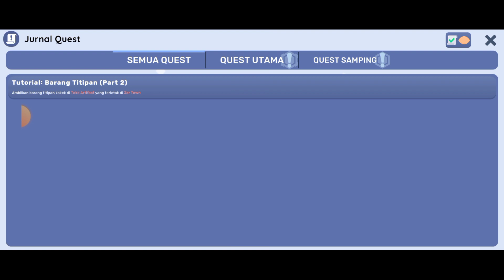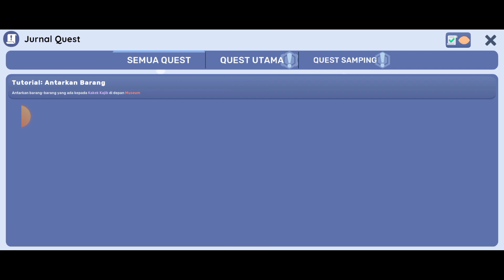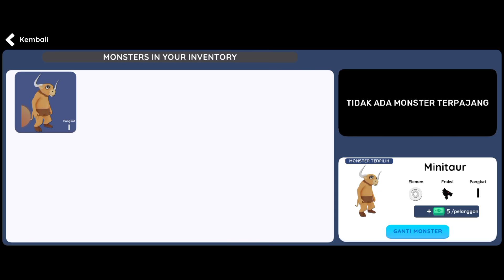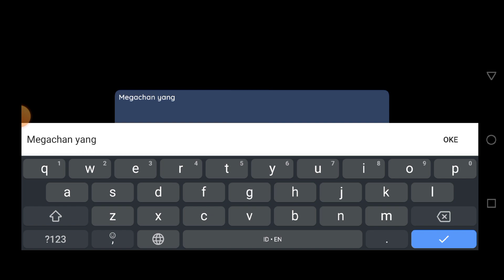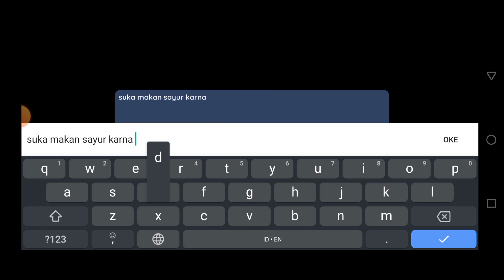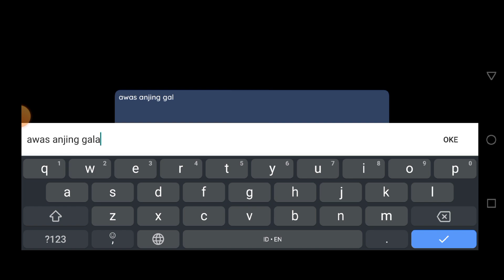Aku Menjadi Seorang Summoners